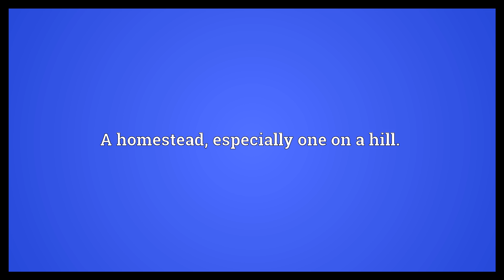Toft Meaning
Video shows what toft means. A homestead, especially one on a hill..  Toft Meaning. How to pronounce, definition audio dictionary. How to say toft. Powered by MaryTTS, Wiktionary